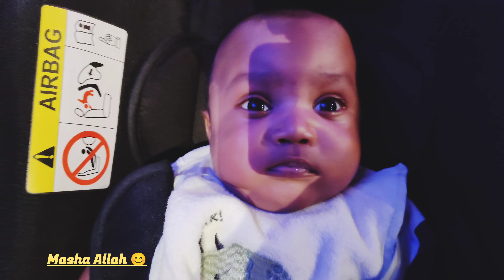Minha Birthday Party 🥳🎉🥳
beautiful birthday party 🥳 🎉